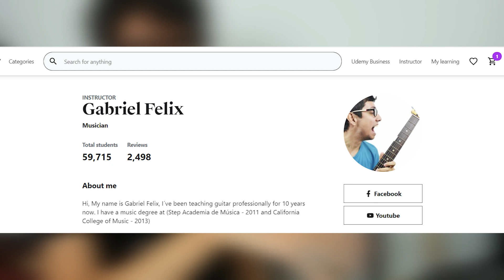Como Memorizar O Braço da Guitarra/Violão Com Intervalos Musicais de Forma Rápida - Meio Musical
✅👉Curso aprenda suas primeiras 8 músicas no violão - Iniciantes (gratuito por tempo limitado)